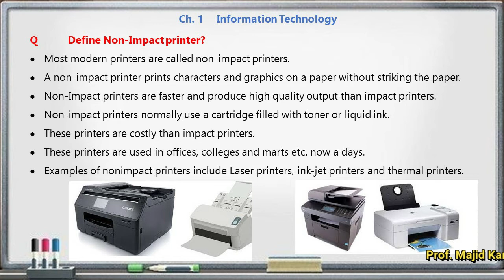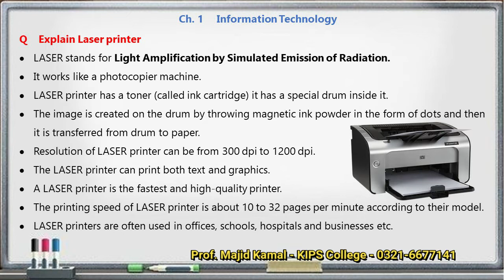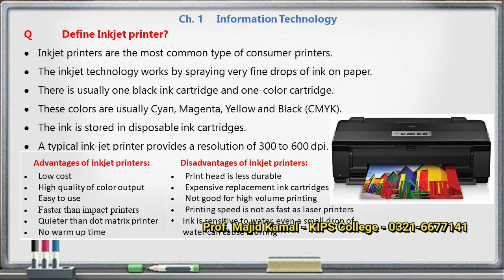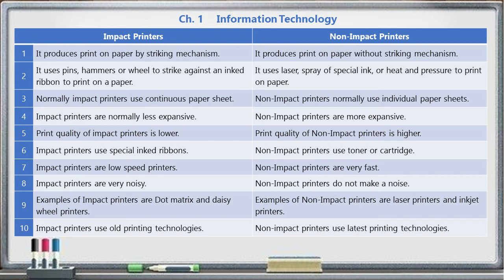Lecture 10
Non impact printers and its types